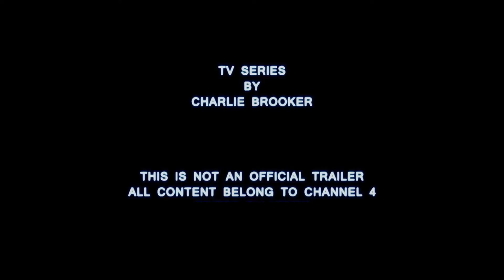Black Mirror - Unofficial Trailer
TV Series by Charlie Brooker.
This is not an official Trailer.